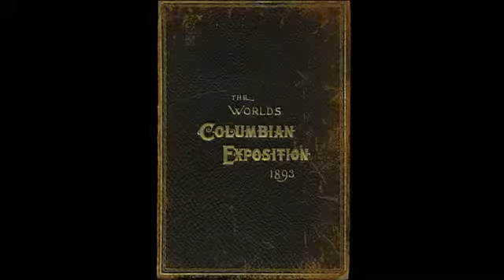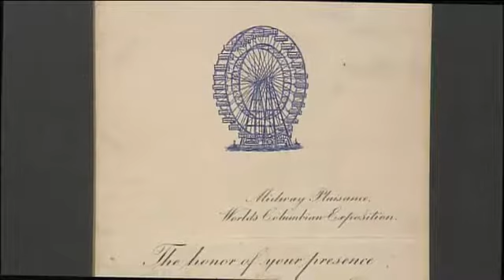654) Pittisburg Ferrys Wheel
George Washington Gale Ferris mas a bridge builder who invented the Ferris Wheel in Pittisburgh. The main purpose of this invention was to challenge the Eiffel tower  that was built to commemorate the 100th anniversay of the French Revolution. Unfortunately Pittisburgh doesn't have its own Ferris Wheel.